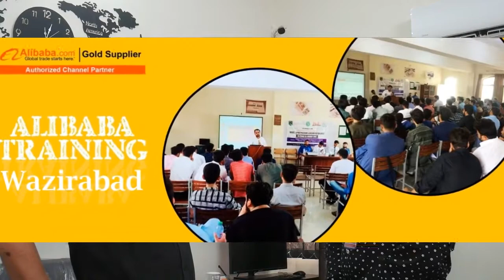October 21, 2021